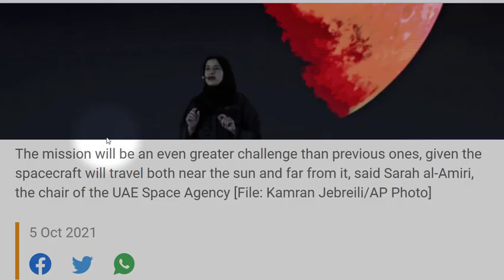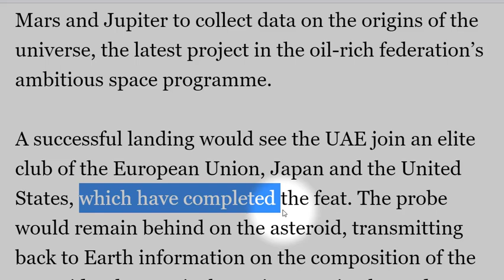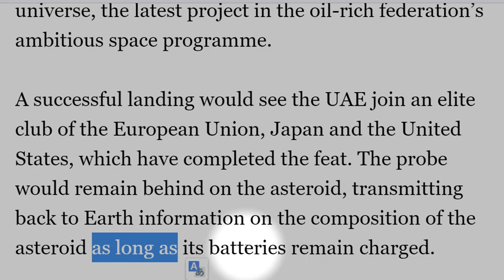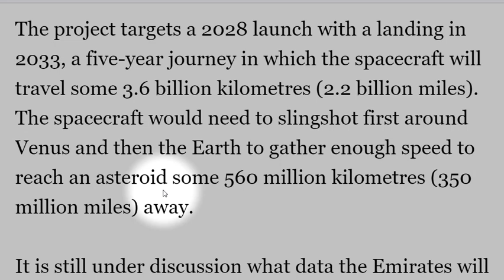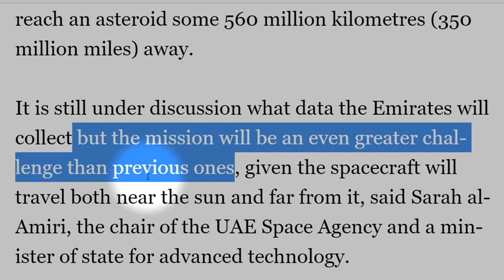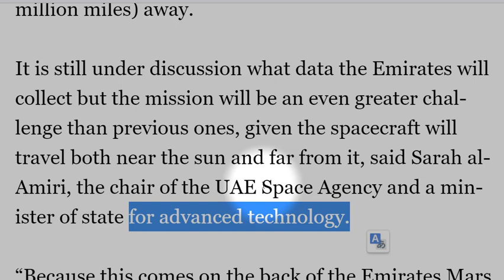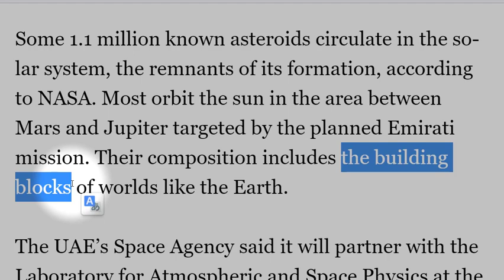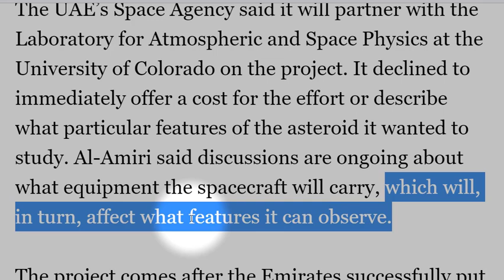تعلم الانجليزية موضوع مترجم / الإمارات تستهدف استكشاف كويكب بين المريخ والمشتري